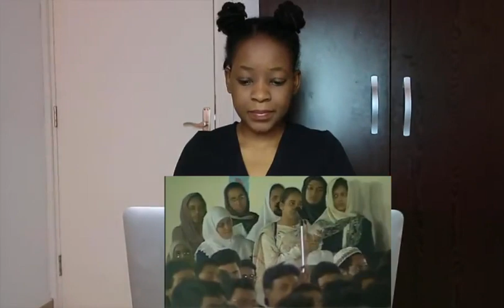Zakir Naik Q&A-88 | Does Islam agrees with Darwin theory of evolution | REACTION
📖 REACTION DEFINITION:

. re·ac·tion
rēˈakSH(ə)n/
noun

Fanny&jessy
Haspolat-lefkosa,via mersin 10,Turkey (cyprus international university)
mersin, turkey,99010